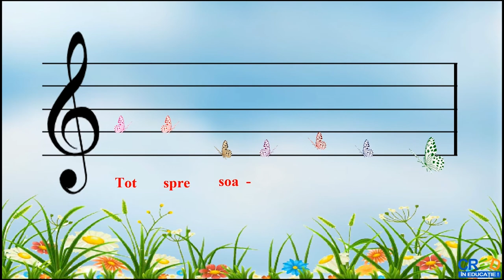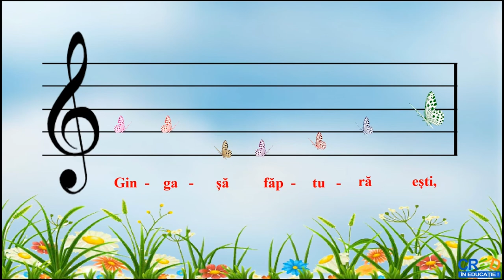Fluturaș de Constatin Romașcanu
Resursa reprezintă un material video poate fi utilizată la clasa pregătitoare, în cadrul activităților de audiere și învățare a unui cântec din repertoriul adecvat vârstei.
Pentru învățarea cântecului copiii:
- vor vizualiza resursa
- vor cânta în colectiv având ca acompaniament sonorul materialului resursă
- vor intui înălțimea sunetelor în funcție de locul pe care îl ocupă în cadrul imaginilor video-ului.
Modul de valorificare a resursei:
- Resursa poate fi utilizată în cadrul activităților de audiție și învățare a unui cântec
- Resursa susține formarea competențelor specifice vizate